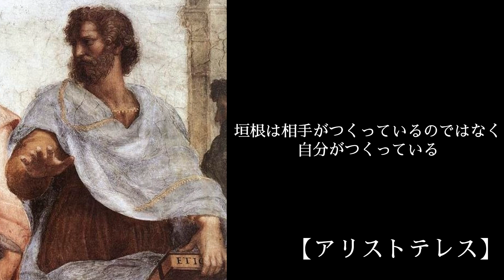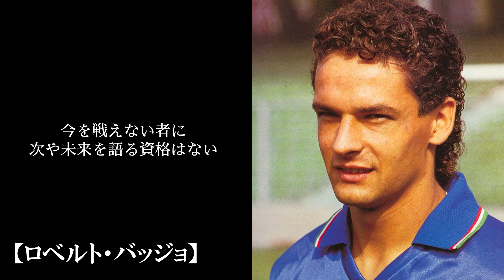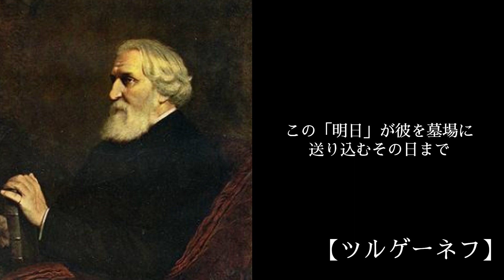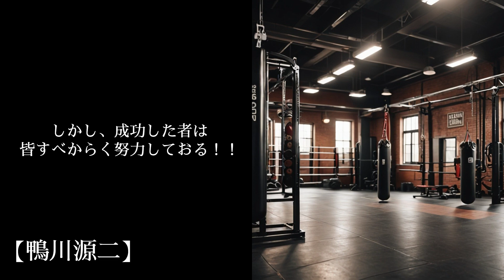【癒しの朗読】偉人達から学ぶ心に響く名言集９－心地よい眠りを誘う静寂の語り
「心に響く名言朗読」偉人たちの感銘語録で癒しのひとときをお過ごし下さい。
日々の喧騒から離れ、心を静めるひとときをお届けします。
この動画では歴史に名を刻んだ偉人たちの感銘的な言葉を優しい声で朗読致します。
彼ら、彼女らの言葉は心に深く染み入り、穏やかな気持ちをもたらし心地よい眠りを誘うことでしょう。
人生の中で迷いや悩みに直面したとき、これらの名言は心の支えとなり、新たな希望を与えてくれます。
ぜひ、くつろいだ空間でお聴きください。
動画を通じて日常の中にほんの少しの安らぎを感じていただければ嬉しいです。
偉人たちの知恵と共に、より豊かな人生を歩んでいきましょう。
感動と癒しのひとときをお届けします。

【名言集９】
1.ガンジー
2.ダンテ
3.上杉謙信
4.織田信長
5.利根川幸雄
6.ヘンリック･イプセン
7.ジョンレノン
8.アリストテレス
9.渋沢栄一
10.諸葛孔明
11.スティーブ・ジョブズ
12.ロベルト・バッジョ
13.養老孟司
14.井上靖
15.ネルソンマンデラ
16.バルザック
17.マイケルジョーダン
18.坂本龍馬
19.ツルゲーネフ
20.フィデル・カストロ
21.宮崎駿
22.鴨川源二
23.ウォルトディズニー
24.岡本太郎
25.カールルイス
26.ジークムント・フロイト
27.スナフキン
28.高杉晋作
29.魯迅
30.ヴィクトル・ユーゴー
31.ジェームズ・ディーン
32.パブロ・ピカソ
33.毛利元就
34.オードリー・ヘップバーン
35.岡田武史
36.ナイチンゲール
37.リンカーン